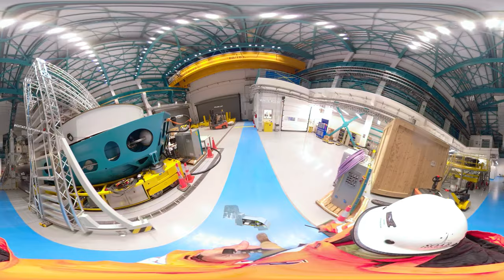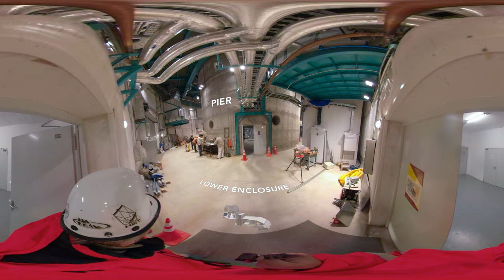360-degree video showing a walk through the Rubin Observatory construction site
This 8k 360-degree video, also known as immersive videos or spherical videos, shows a walk through the Rubin Observatory construction site with Project Manager Victor Krabbendam.

Credit:
Rubin Observatory/NSF/AURA